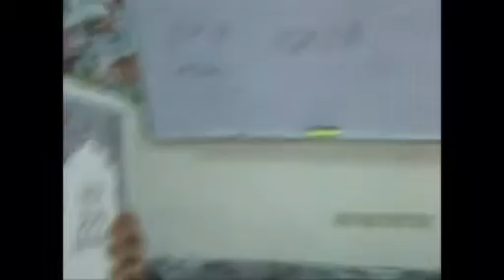براعم القرآن 2 أ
حصة نموذجية في القرآن الكريم بابتدائية شمس الجزيرة الأهلية للبنين بالدمام/فصل 2-أ الأستاذ/محمود عبدالحليم